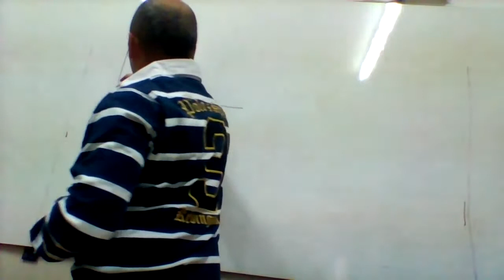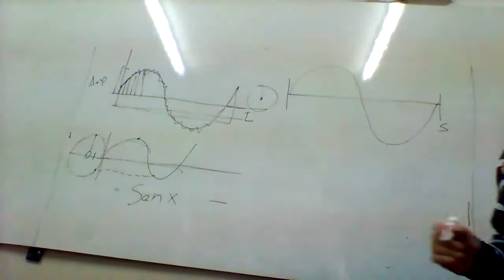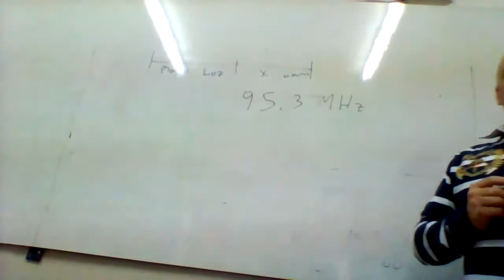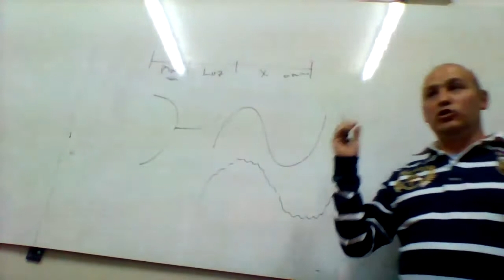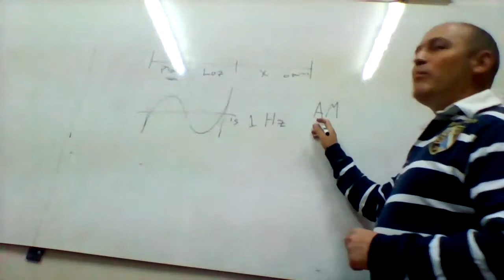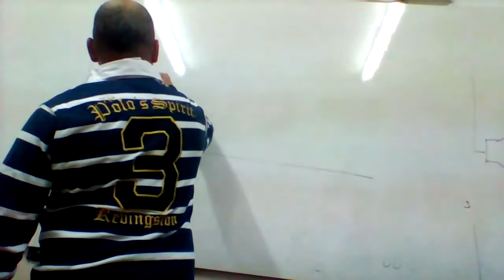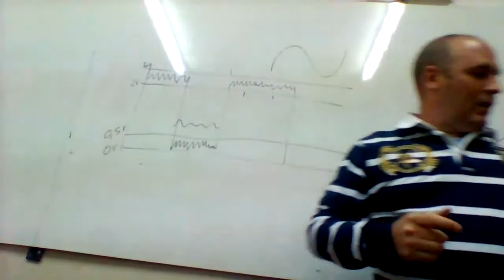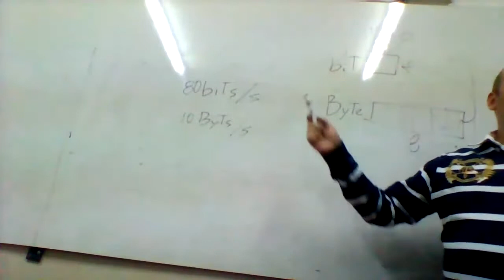CLASE REDES PARTE I DE II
PROF. RASO